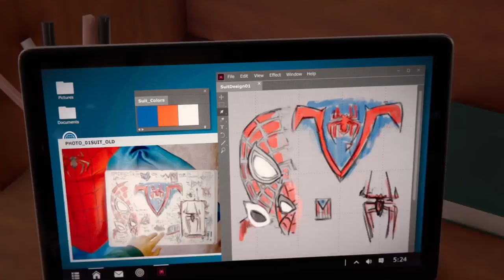The MILES MORALES we been waiting for Part 3